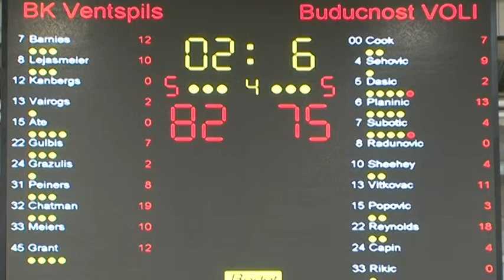БК «Вентспилс» обыграл чемпиона Черногории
После шестилетнего перерыва новый сезон Еврокубка УЛЕБ в группе Ф начали баскетболисты Вентспилса. В обновленном холле Олимпийского центра вентспилсчане сыграли с чемпионом Черногории — командой Будучность.